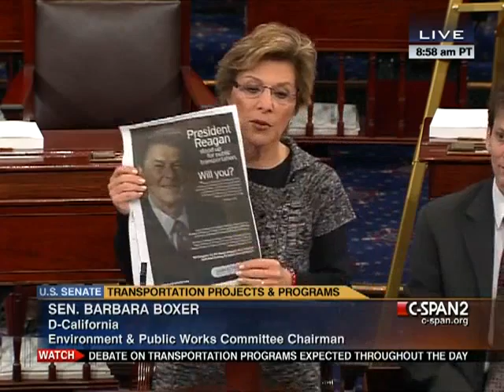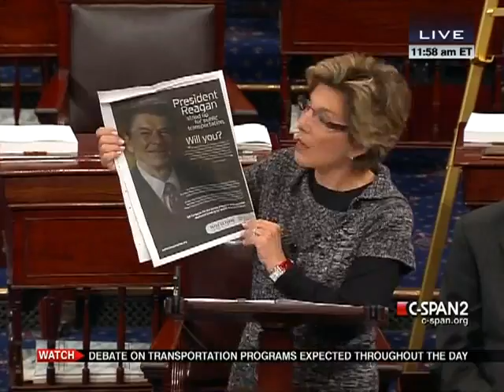Senate Session 2012-02-16 (11:05:36-12:19:30)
The Senate convened for a period of morning business and thereafter continued debate on the surface transportation bill.